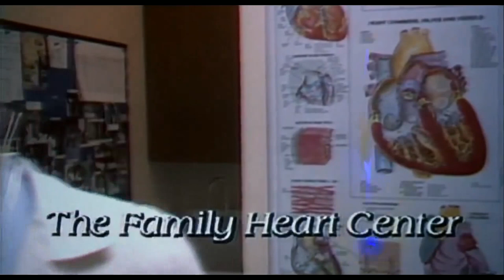RoboCop - Media Break 1 [HD]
RoboCop Scene Stars: Mario Machado, Leeza Gibbons, Ronny Cox  Director: Paul Verhoeven  Writers: Edward Neumeier, Michael Miner  Producers: Arne Schmidt, Edward Neumeier  Music: Basil Poledouris  Production:  Orion Pictures  Distributon: Orion Pictures  Released: 1987